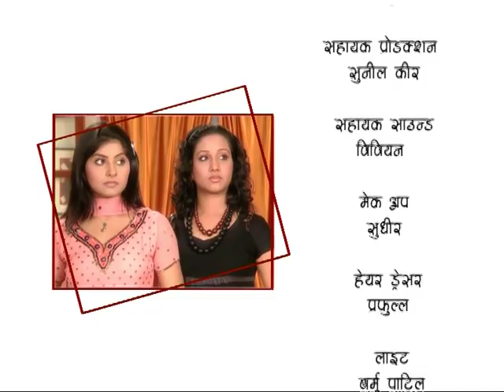Nanhi si kali meri ladli - Episode#24